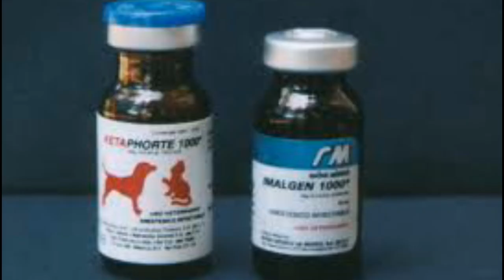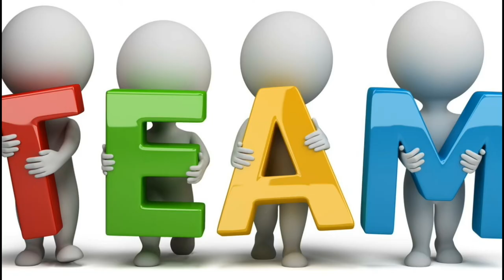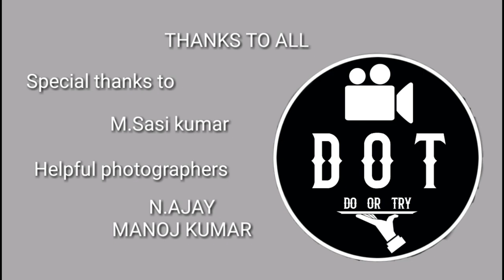Avni tiger kill -DOT- Wildlife video- ranganathan forestry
We here conveyed some of the points related to Avni tigress death in our point of view.We wont claim it the only thing happened there. We just gave our opinion. Is it contains any mistakes or false data first sorry for that and we ready to rectify it.
And thanks to everyone who support us in every angle and every time.
Special thanks to Mr.M.Sasi kumar Bsc (forestry) for his active involment in this video making.

Helpfull photographers
Mr.N.AJAY .Bsc (forestry)

Mr.MANOJ KUMAR. Bsc (forestry)

And your comments and suggestions are welcome here.

DOT RANGANATHAN
DOT
DOT RANGANATHAN FORESTRY
1min video
Forestry video
Forest college
nature video
Wildlife video
Avni kill
Avni cubs
Avni post mortum report
Avni kill real truth
Nawab askar alikhan
Let avni live
Avni cubs
Avni killing
Man-eater' tigress Avni shot dead at Yavatmal in Maharashtra
Cubs survive or dead